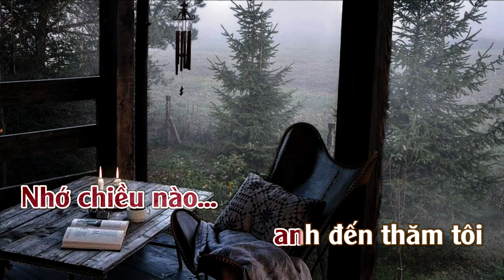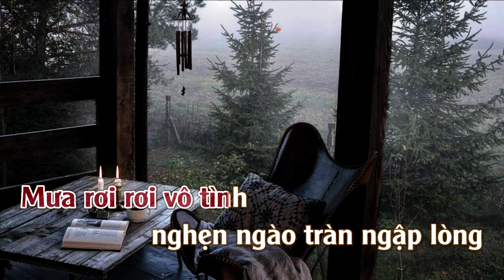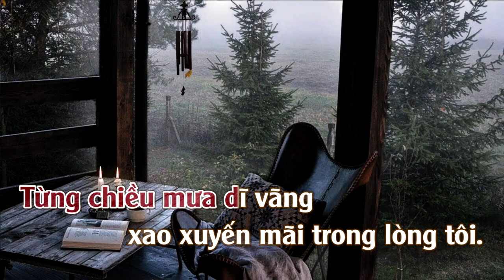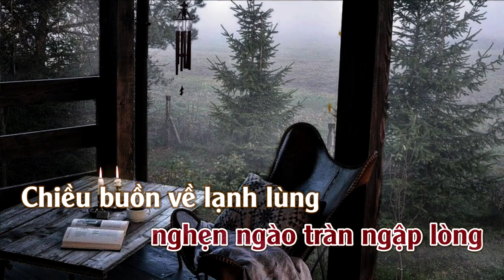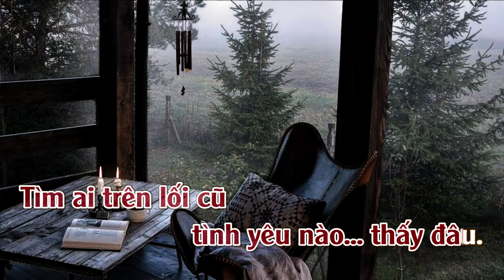Mưa Chiều Kỷ Niệm | Karaoke | Tone | Nữ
Mưa Chiều Kỷ Niệm Sáng Tác : Duy Yên & Quốc Kỳ